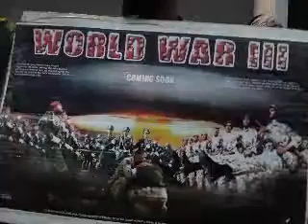PT3 THE WORD OF THE LORD YAHAWAH WA YAHAWASHI